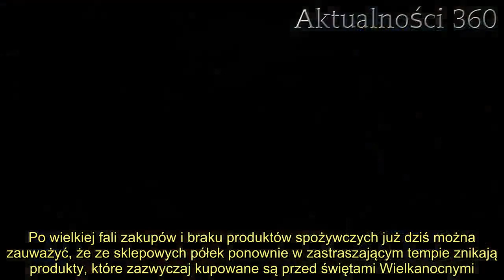Niepokojące doniesienia, w sklepach może zabraknąć popularnego produktu? Każdy chce go mieć przed św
Zakupy przed świętami Wielkanocnymi zawsze przyciągały do sklepów wielu klientów. Już dziś na trzy tygodnie przed świętami, pojawiły się niepokojące doniesienia, że w sklepach może zabraknąć jednego z najpopularniejszych produktów, po który Polacy sięgają w tym okresie.   Zakupy spożywcze to jedna z niewielu okazji, kiedy Polacy mogą obecnie wychodzić z domu. Zgodnie z zapewnieniami polskich polityków, sklepy nie zostaną zamknięte, mimo początkowej paniki, która pojawiła się w sieci przez nieprawdziwe wiadomości. Po wielkiej fali zakupów i braku produktów spożywczych już dziś można zauważyć, że ze sklepowych półek ponownie w zastraszającym tempie znikają produkty, które zazwyczaj kupowane są przed świętami Wielkanocnymi. Pojawiły się doniesienia, że niedługo może ich zabraknąć.    Zakupy w czasach epidemii  Makaron, kasze i papier toaletowy znikały ze sklepowych półek, kiedy w Polsce pojawił się pierwszy przypadek koronawirusa. W związku z wprowadzeniem nowych rozporządzeń dotyczących przebywania w sklepach, a także w związku z zamknięciem galerii handlowych, sklepy przeżyły prawdziwy szturm. Polacy gromadzili produkty z długim okresem przydatności do spożycia, co powodowało, że sklepowe półki świeciły pustkami.   Rekordowe skoki sprzedaży można było zauważyć 12 marca, kiedy została podjęta decyzja, że szkoły w kraju zostaną zamknięte. Ze sklepów znikało mydło i spirytus, który może posłużyć do dezynfekcji. Dziś można zaobserwować, że w sklepach zaczyna brakować kolejnych produktów.       Towarem, który dzisiaj znika najczęściej podczas zakupów, są drożdże. Polacy masowo zaczęli piec we własnych domach. Wypieki chleba czy ciast mogą ograniczyć częstotliwość wychodzenia z mieszkania, ale także zająć czas, kiedy Polacy przebywają w izolacji. Już dziś wiadomo, że przed świętami Wielkanocnymi ciężko będzie w sklepie dostać paczuszkę drożdży.  Zakupy przed świętami warto zrobić wcześniej  Producenci żywności zauważają problem. Firma Lasaffre, która jest największym producentem drożdży, przekazała, że nie powinno ich zabraknąć, a firma pracuje tak, by w sklepach wciąż pojawiały się nowe dostawy w okresie przed świętami. Krajowa Izba Producentów Drobiu i Pasz przekazała, że w Polsce może być problem z jajkami, które są symbolem wielkanocnych świąt.   Dzisiaj grzeje: 1. Ważny apel sanepidu, trwają poszukiwania uczestników mszy. Odprawiający je ksiądz ma koronawirusa  2. Nie żyje zwycięzca „Top Chefa”. Zmarł na koronawirusa, miał 59 lat  Zakupy przed świętami warto zaplanować wcześniej, by nie zawieść się, kiedy w sklepach zabraknie towaru. W przypadku braku drożdży można zastąpić je sodą oczyszczoną czy proszkiem do pieczenia.   Najlepsze newsy dnia:     źródło: fakt   Następny artykuł  Nie przegap żadnych najciekawszych artykułów! Kliknij obserwuj pikio.pl na:  Google News